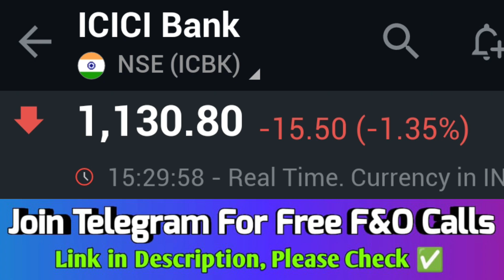icici bank share, icici bank share latest news, icici bank share target tomorrow🔥💯